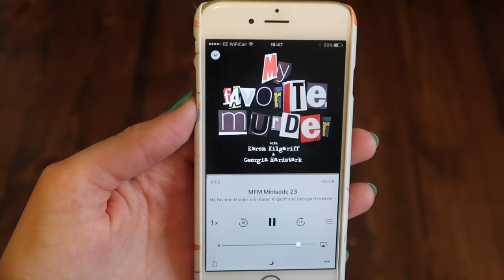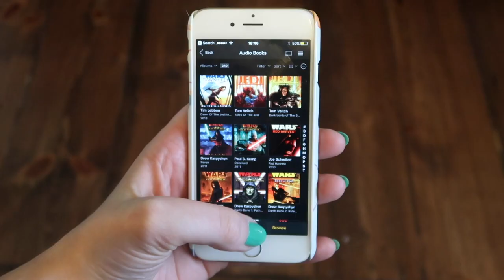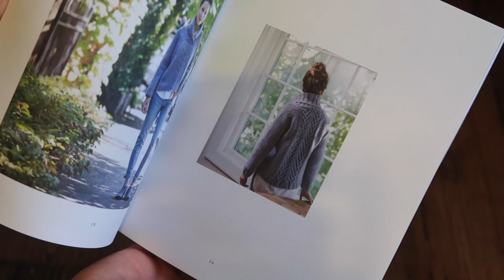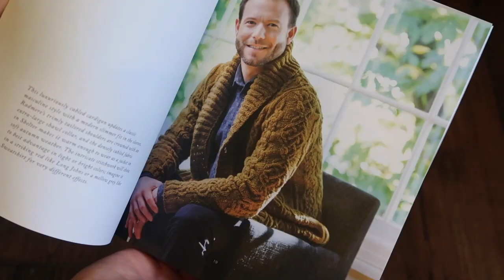Monthly Favourites | March 2017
* Spring nail varnish